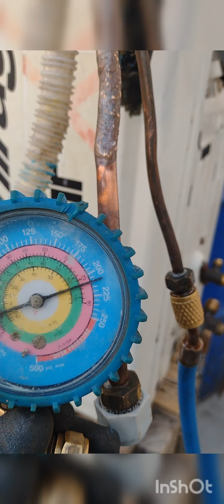reparación de tubería cobre doblada en minisplit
Se enderezó una tubería de cobre aplicando calor y enderezando poco a poco con pinza.

Después lijamos para darle un baño de plata 5%
Para evitar que se dañe.